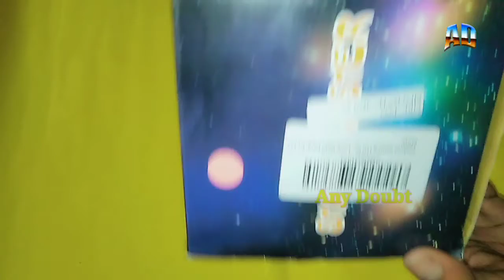diwali decoration ideas || Diwali home decoration || star projection romantic night lamp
In this video I tell about in romantic night lamp star projection night lamp. you can easily buy this lamp by simple step saying in this video. How to decorate your room in this Diwali.
This night lamp is also for kids.